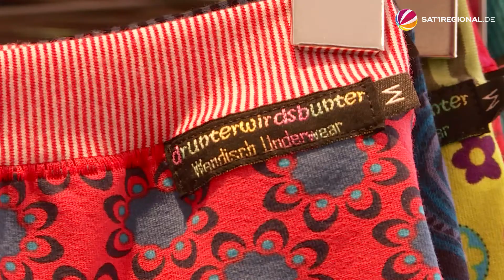„Bunte Schlüpper“ aus dem Wendland: Künstlerin designt Unterhosen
Manche mögen es bunt – und auch bequem. Die Textilkünstlerin Anne Heister aus Lüchow ist eine von ihnen. Und deswegen gibt es in ihrem Atelier-Laden im Wendland „bunte Schlüpper“ – selbstdesignt und handgenäht. Für eine Unterhose braucht sie etwa eine Stunde. Die bunte Unterwäsche gibt es für Frauen und Männer und kostet um die 20 Euro pro Schlüpper.